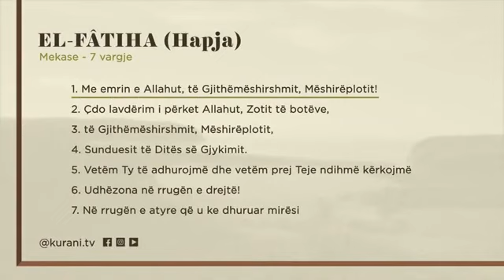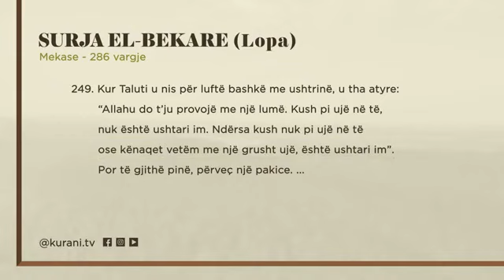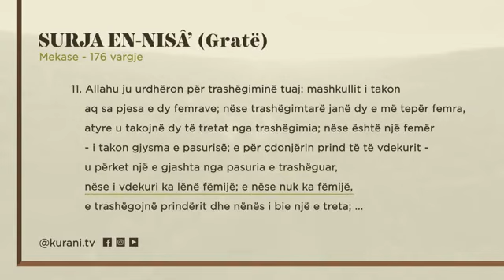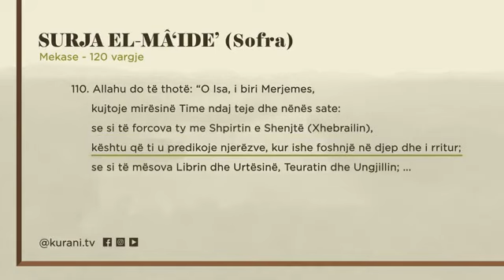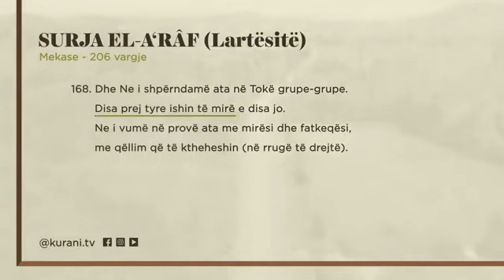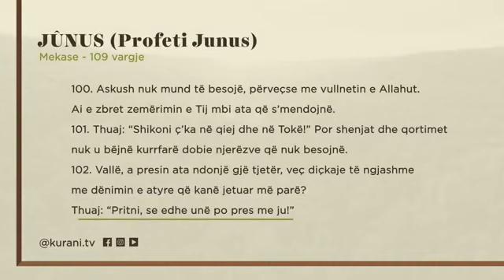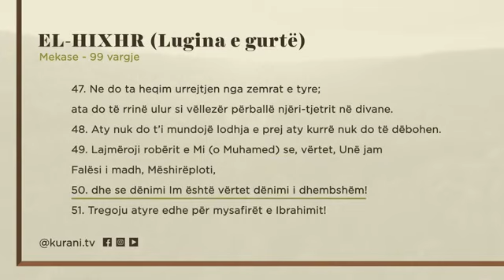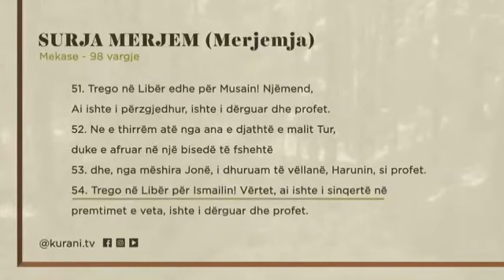Kurani ne gjuhen shqipe | 1